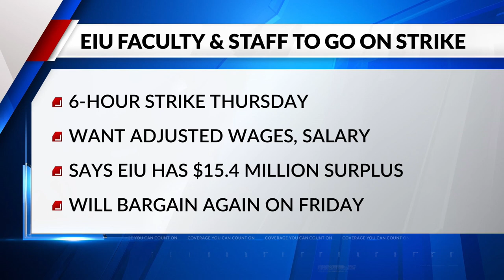Eastern Illinois University faculty and staff to go on strike Thursday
Eastern Illinois University's faculty and staff will strike Thursday in Charleston, Illinois.